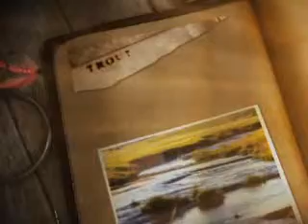Dunblane airs its first ever TV ad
Dunblane lifestyle estate in the Drakensburg, recently aired its first television commercial to the South African public.